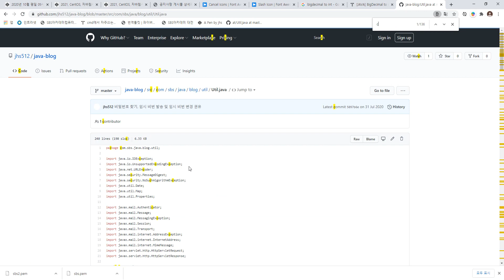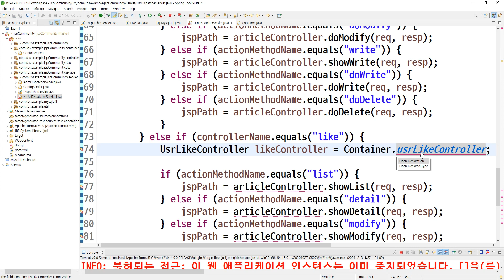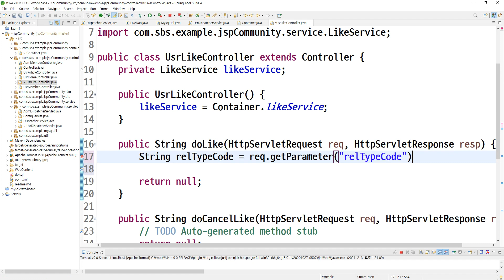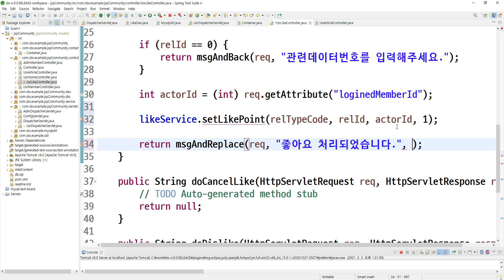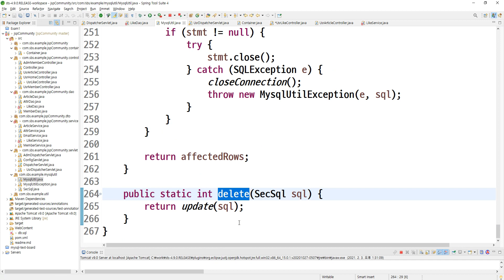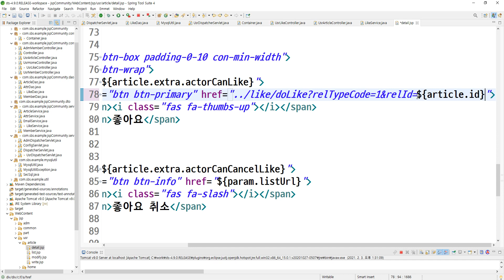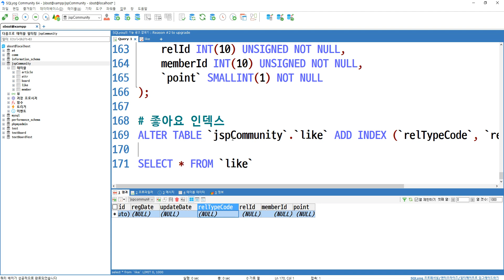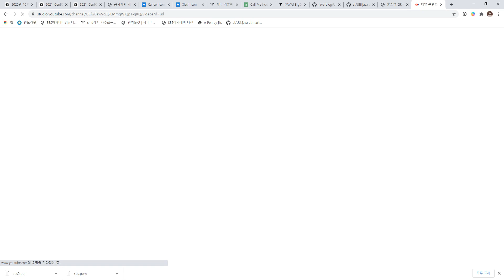2021 02 03, JSP커뮤니티, 97강, 좋아요 관련 처리 구현